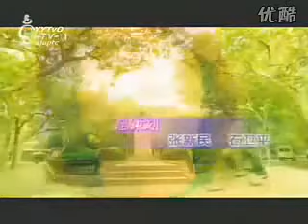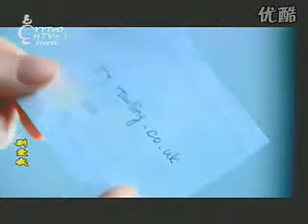別愛我 Till Death Do Us Part 29（胡歌、徐若瑄、何炅等主演）